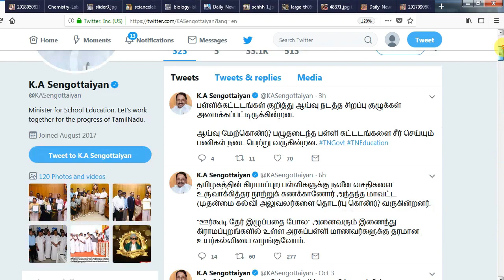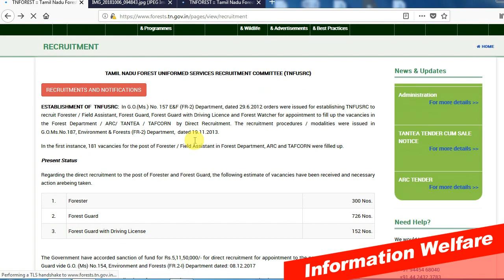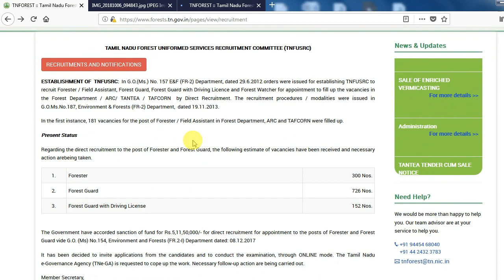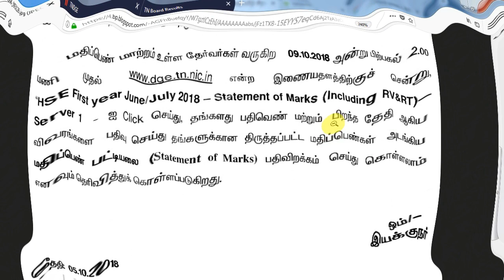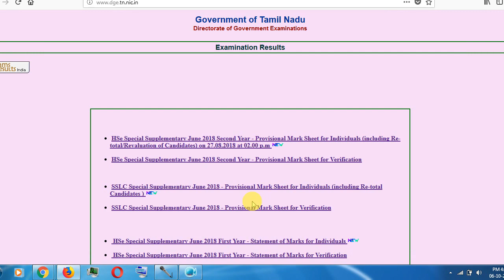TNFUSRC-Forest Recruitment |சிறப்பு ஆசிரியர் பணியிடங்கள் அந்தந்த மாவட்டங்களில்|இலவச சைக்கிள்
வேலைவாய்ப்பு: சத்துணவு மையங்களில் பணி!
சேலம் மாவட்டத்திலுள்ள பள்ளி சத்துணவு மையங்களில் காலியாகவுள்ள பணியிடங்களை நிரப்புவதற்கான அறிவிப்பு வெளியிடப்பட்டுள்ளது. இதற்குத் தகுதியும் விருப்பமும் உள்ளவர்களிடமிருந்து விண்ணப்பங்கள் வரவேற்கப்படுகின்றன.

பணி: சத்துணவு அமைப்பாளர்

காலியிடம்: 316

சம்பளம்: ரூ.7,700 – 24,200

வயது: 18 - 40

கல்வித் தகுதி: பொதுப் பிரிவினர் மற்றும் தாழ்த்தப்பட்டோர் 10ஆம் வகுப்பு தேர்ச்சி. பழங்குடியினர் எட்டாம் வகுப்பு தேர்ச்சி / தோல்வி

பணி: சமையல் உதவியாளர்

காலியிடங்கள் :785

சம்பளம்: ரூ.3,000 - 9,000
வயது: 18 - 40

கல்வித் தகுதி: பொதுப் பிரிவினர் மற்றும் தாழ்த்தப்பட்டோர் 5ஆம் வகுப்பு தேர்ச்சி / தேர்ச்சி பெறாதவர். பழங்குடியினர் எழுத, படிக்கத் தெரிந்திருக்க வேண்டும்.

விண்ணப்பிக்கும் முறை: விண்ணப்பங்களைப் பெற்று, அலுவலகத்திலேயே சமர்ப்பிக்க வேண்டும்

விண்ணப்பிக்க வேண்டிய கடைசி நாள்: 16/10/2018

TNFUSRC - Forest Recruitment 2018 - Notification
Online Application can be submitted from 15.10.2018 to 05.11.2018

+1 மறுமதிப்பீடு சிறப்பு துணைத்தேர்வு ஜூன்/ ஜூலை 2018 மறுமதிப்பீடு / மறுகூட்டல் முடிவுகள் 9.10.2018 அன்று வெளியிடப்படும்!

டிசம்பர் மாத இறுதிக்குள், 670 பள்ளிகளில் அதிநவீன அறிவியல் கூடம் அமைக்கப்படும்,'' என, பள்ளி கல்வித்துறை அமைச்சர் செங்கோட்டையன் தெரிவித்தார்.

ஈரோட்டில், நேற்று அவர் அளித்த பேட்டி:தமிழகத்தில், 3,௦௦௦ பள்ளிகளில் நவ., இறுதிக்குள், ஸ்மார்ட் கிளாஸ் செயல்படுத்தப்படும்.வரும், டிச., மாத இறுதிக்குள், 670 பள்ளிகளில் அதிநவீன அறிவியல் கூடங்கள் அமைக்கப்படும்.

பிளஸ் 1, பிளஸ் 2 மாணவர்களுக்கான இலவச சைக்கிள், நவம்பர் முதல் வழங்கப்படும்.சிறப்பு ஆசிரியர் பணியிடங்கள், அந்தந்த மாவட்டங்களில் உள்ள காலி இடங்களை அறிந்து, நிரப்பப்படும். ஈரோடு மாவட்டத்தில், 400 அங்கன்வாடி மையங்களில் மின் இணைப்பு இல்லையென தகவல் வந்துள்ளது. இதற்கு, உரிய நடவடிக்கை எடுக்கப்படும்.இவ்வாறு அவர் கூறினார்.

நவம்பருக்குள் 6-8ம் வகுப்புகளுக்கு 3000 ஸ்மார்ட் வகுப்பறைகள் கொண்டு வர அரசு நடவடிக்கைஎடுத்து வருகிறது. வேலைநிறுத்தத்தில் ஈடுபட்ட ஆசிரியர்களின் ஒருநாள் ஊதியம் பிடித்தம் செய்யப்படும் என்று அமைச்சர் செங்கோட்டையன் தெரிவித்துள்ளார்.

மேலும், "மத்திய அரசின் உதவியோடு ரூ.20 லட்சம் மதிப்பீட்டில் 1000 பள்ளிகளில் அட்டல் டிங்கர் லேப் அமைக்கப்படும்" என்றார்.